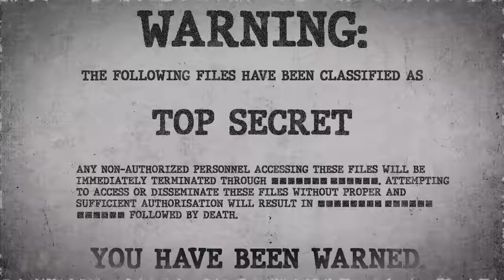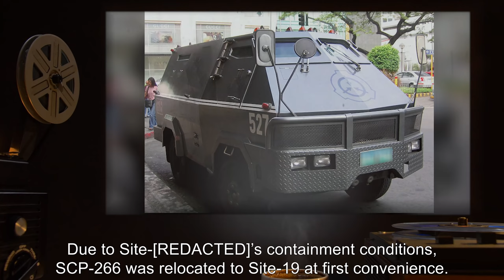SCP-266 | Will O' The Wisp (SCP Orientation)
Today we will be studying Item number SCP-266: Will O' The Wisp, Object class: Euclid.

SCP-266 is a number of free-floating masses of gaseous material, possessing a natural luminescence which exists as a bright purple or red glow. In most cases, SCP-266 feels cold to the touch, and exerts an endothermic effect on its immediate surroundings. Despite having no obvious nervous system, SCP-266 appears to react to stimuli and has been observed to learn certain habits based upon its experiences.

SCP-266 is remarkably fond of warmth, and will actively seek sources of heat, natural or artificial. Of all sources, however, SCP-266 prefers human contact as a method of obtaining warmth, oblivious to the inimical effect it has on mammalian life.

Due to SCP-266’s endothermic nature, extended exposure without proper protection will lead to death by acute hypothermia.

and released under Creative Commons Sharealike 3.0. Contributor: Dr Kondraki

Attribution:Liftarn